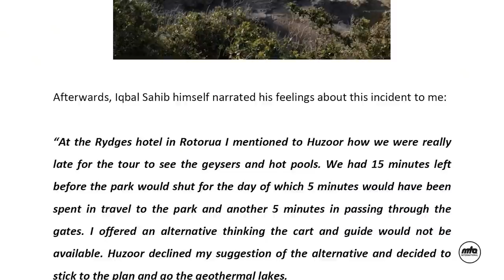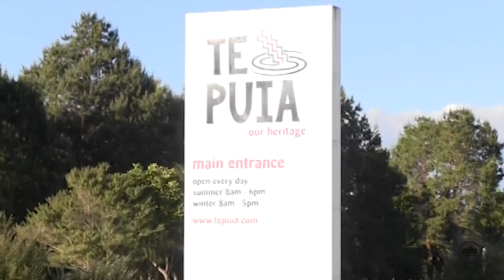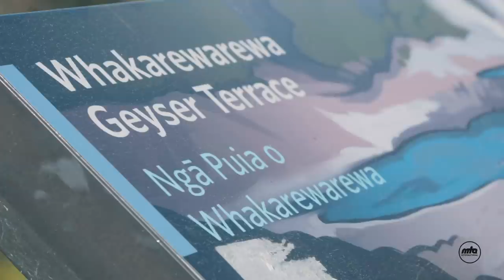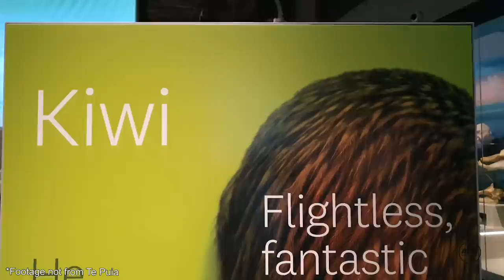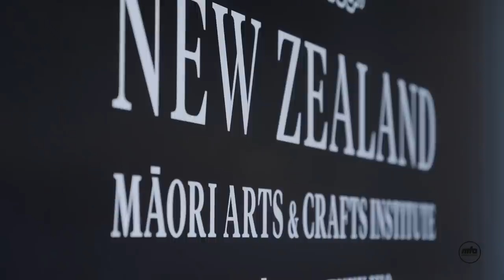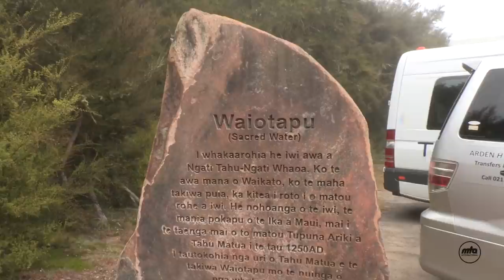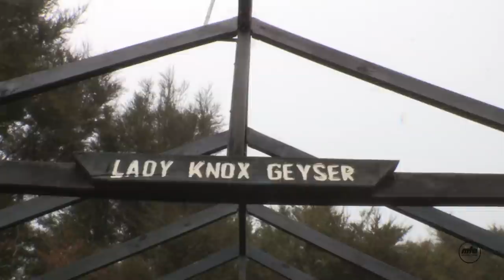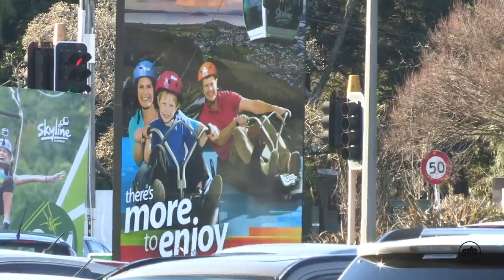Retracing Huzoor's (aba) Visit To Rotorua | English Documentary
An English documentary re-visiting the places in New Zealand where the Head of the Ahmadiyya Muslim Community, Hazrat Mirza Masroor Ahmad (may Allah be his Helper), had visited in 2013.